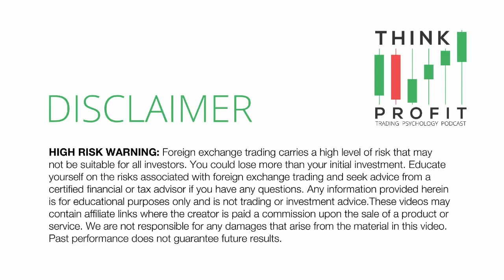Game Theory in Trading: How to Use it to Your Advantage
Learn how to use game theory to improve your trading.

We talk about open position ratios and other indicators that you can use.